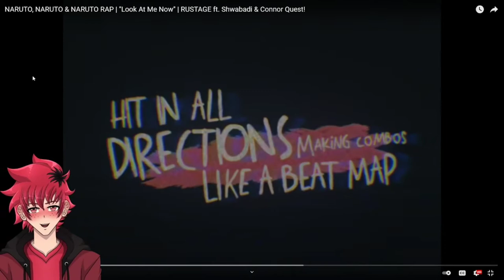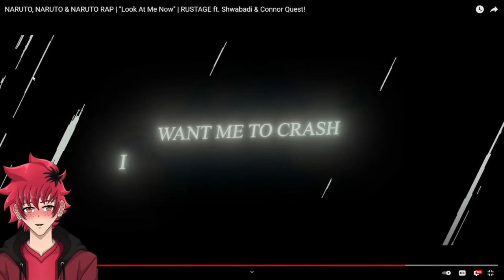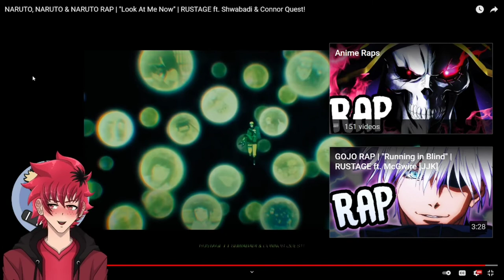NARUTO, NARUTO & NARUTO RAP REACTION | "Look At Me Now" | RUSTAGE ft. Shwabadi & Connor Quest!